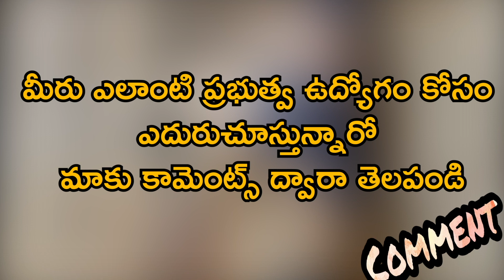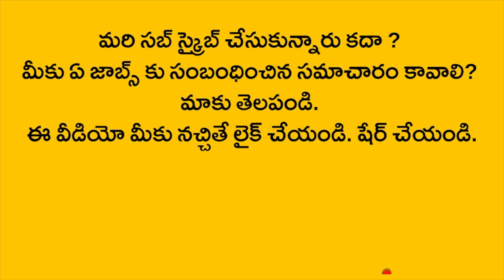Power Finance Corporation Limited (PFC) Recruitment 2021 | బీఈ, బీటెక్ అభ్యర్థులకు మంచి ఛాన్స్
Power Finance Corporation Limited PFC Recruitment 2021 | నెలకు రూ. 60 వేలకుపైగా జీతం, ఇంటర్వ్యూ ద్వారా ఎంపిక

Power Finance Corporation Limited is seeking applications for the filling of 41 posts on a contract basis. There are 34 Project Coordinator posts. There are two posts of Consultant Technician. There are six posts of Consultant Technician. Candidates applying for these jobs should have BE or BTech pass in Electronics or Electronics and Communication or IT or Computer Science subjects. Must have experience in the relevant field. The minimum age for these jobs should not be less than 21 years and the maximum age should not exceed 45 years. There is relaxation at the age of five years for SCs and STs and three years for BCs. The application process for these jobs has already begun. 2021 January 18 Last date for applications. website for more details. Those who join these jobs get Rs. Salary ranges from Rs 61,000 to Rs 68,000. Interested and eligible candidates should apply online. Must apply by January 18, 2021. and apply.

న్యూడిల్లీలోని పవర్ ఫైనాన్స్ కార్పొరేషన్ లిమిటెడ్ ఒప్పంద ప్రాదిపదికన 41 పోస్టుల భ‌ర్తీకి ద‌రఖాస్తులు కోరుతోంది. ప్రాజెక్ట్ కో ఆర్డినేటర్ పోస్టులు 34 ఉన్నాయి. క‌న్స‌ల్టెంట్ టెక్నిక‌ల్‌ పోస్టులు రెండు ఉన్నాయి. క‌న్స‌ల్టెంట్ టెక్నిక‌ల్‌ పోస్టులు ఆరు ఉన్నాయి. ఈ ఉద్యోగాలకు అప్లై చేసుకునే అభ్యర్థులకు ఎల‌క్ట్రిక‌ల్‌ లేదా ఎల‌క్ట్రానిక్స్ అండ్ క‌మ్యూనికేష‌న్‌ లేదా ఐటీ లేదా క‌ంప్యూట‌ర్ సైన్స్ సబ్జెక్టుల్లో బీఈ లేదా బీటెక్ పాసై ఉండాలి. సంబంధిత విభాగంలో అనుభవం ఉండాలి. ఈ ఉద్యోగాలకు క‌నీస వయస్సు 21 ఏళ్లకు త‌గ్గ‌కుండా, గ‌రిష్ఠ వ‌య‌సు 45 ఏళ్లకు మించకుండా ఉండాలి. ఎస్సీ, ఎస్టీలకు ఐదేళ్లు, బీసీలకు మూడేళ్లు వయస్సులో సడలింపు ఉంది. ఈ ఉద్యోగాలకు దరఖాస్తు ప్రక్రియ ఇప్పటికే ప్రారంభమైంది. 2021 జనవరి 18 దరఖాస్తులకు చివరితేది. అభ్యర్థులు మరిన్ని వివరాలకు వెబ్‌సైట్‌ చూడొచ్చు. ఈ ఉద్యోగాల్లో చేరిన వారికి నెలకు రూ. 61 వేల నుంచి రూ.68,000 వరకూ సేలరీ ఉంటుంది. ఆసక్తి, అర్హత ఉన్న అభ్యర్థులు ఆన్‌లైన్‌లో దరఖాస్తులు చేసుకోవాలి. జనవరి 18, 2021 నాటికి అప్లై చేసుకోవాలి. దీనికోసం అభ్యర్థులు వెబ్‌సైట్‌లోకి వెళ్లి అప్లై చేసుకోవాల్సి ఉంటుంది.

Related Posts -

Related Queries -
1. PFC Recruitment 2021
2. Latest Job Notification 2021